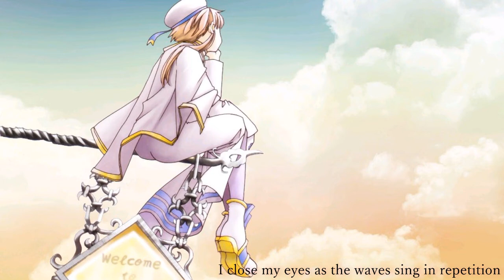【Odin】夏待ち (Waiting for Summer) ver. a capella [HAPPY BDAY SPONG!!]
|| I wonder if we can meet again tomorrow someday ||

WOOOO HAPPY BIRTHDAY SPONG! I HOPE YOU ENJOY THIS NON-COPYRIGHT STRUCK VERSION OF NATSUMACHI; AKA THE ED OF ARIA THE NATURAL!! And sorry about the messy af a cap;;;;;;;;;

I was trying to pick a song to do for your bday and I remembered the days where we would eat dinner and watch aria together while it rained outside T 7 T This series is extremely calming and relaxing on the both of us, so with this song I wish for you to receive a breath of calm into your life! I hope today and every day after is peaceful and bright, just like this series, and that you're able to see the world sparkling around you!

You're an incredibly strong existence and you're always working hard for others, and to make others happy! I feel so glad to know you and you've stuck with me through some really terrible times ;; I'm so grateful for that! And meeting you last year was such a blessing; it almost doesn't feel real that we met, and that we aren't in the same country anymore ;;;

I hope that like this song says, we can also "meet again tomorrow" someday T 7 T

Vocals, mix: o/
Illust: Aria series official art

Original song: 夏待ち - Natsumachi (Waiting for Summer)
Aria the Natural ED
Round Table ft. Nino